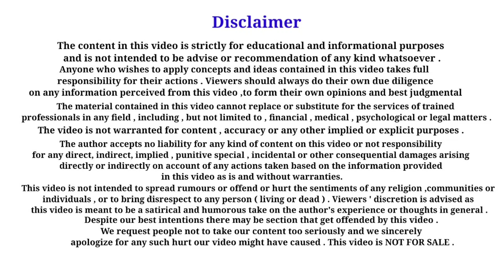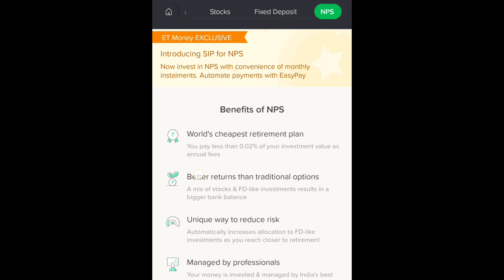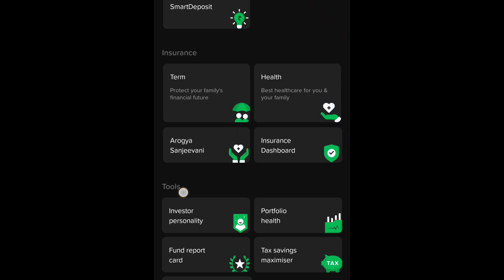senior citizen fd @ 9% interest |senior citizen fixed deposit interest rates 2022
Which is the best FD for senior citizen?
Which bank has highest FD rates for senior citizens?
Which bank FD rate is high 2022 for senior citizens?
What is the interest rate for senior citizens on FD?
What is a senior citizen fixed deposit?
What is the interest rate for senior citizens?
Which bank provides the maximum senior citizen FD interest rate?
What are the documents needed to open a Senior Citizen FD account?
What age proof is required for a senior citizen fixed deposit?
Does senior citizen FD have a higher interest rate?
What is the FD interest rates for senior citizens?
Which bank FD rate is high 2022?
वरिष्ठ नागरिकों के लिए कौन सी योजना सबसे अच्छी है?
कौन सा बैंक सबसे ज्यादा ब्याज देता है 2022?
सीनियर सिटीजन सेविंग स्कीम में इंटरेस्ट रेट क्या है?
पोस्ट ऑफिस में सीनियर सिटीजन का कितना ब्याज है?
सीनियर सिटीजन को एफडी पर कितना ब्याज मिलता है?
वरिष्ठ नागरिकों के लिए डाकघर में वर्तमान ब्याज दर क्या है?
फिक्स्ड डिपॉजिट के लिए कौन सा बैंक सबसे अच्छा है?